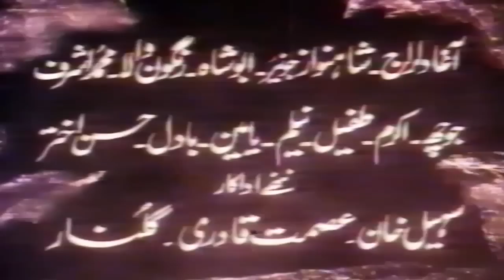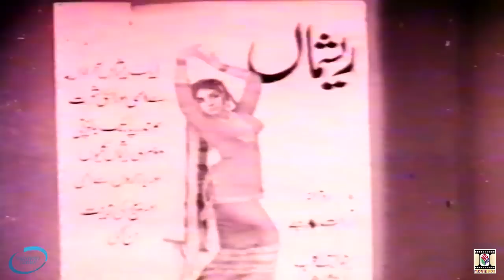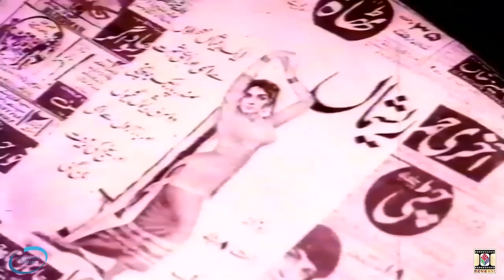MAA TE MAMA (1973) - SHAHID, NAGHMA, ALIYA, IQBAL HASSAN, SAWAN - OFFICIAL PAKISTANI MOVIE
"Maa Te Mamma" Punjbai Feature Film
Starring 'Naghma, Shahid, Aliya, Iqbal Hassan, Nayyar Sultana, Sawan, Ilyas Kashmiri, Asad Bukhari'
Directed By 'Iftikhar Khan' Music By 'Nazir Ali'